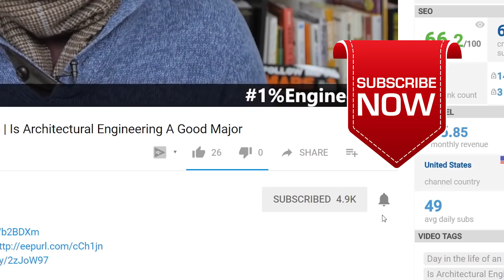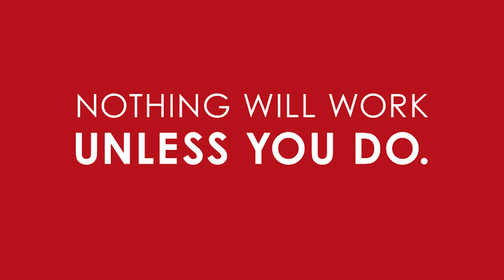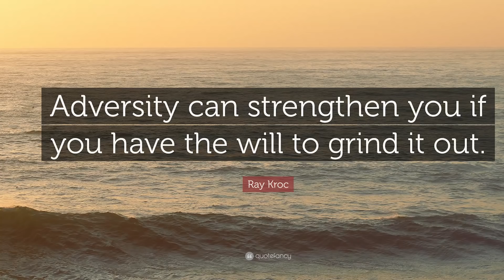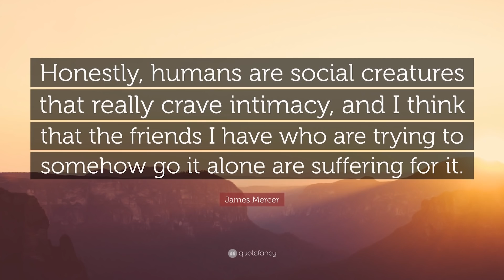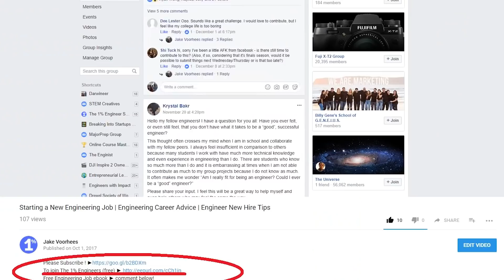Do Engineering Students Party | Engineering Student Life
Video description
In this episode we discuss Do engineering students party, can engineering students party, engineering student life, day in the life of a civil engineer, day in the life of a mechanical engineer, engineering student tips, engineering study tips, day in the life of a software engineer, engineering student motivation, engineering student problems, how engineering students study, how engineering students eat, things engineering students should know, what engineering students say, what engineering students should know, why engineering students fail, can engineers afford nice cars, do engineers get girls

Say hello!

Other topics:
Civil Engineering
Mechanical Engineering
Biomedical Engineering
Chemical Engineering
Electrical Engineering
Aerospace Engineering
Construction Engineering